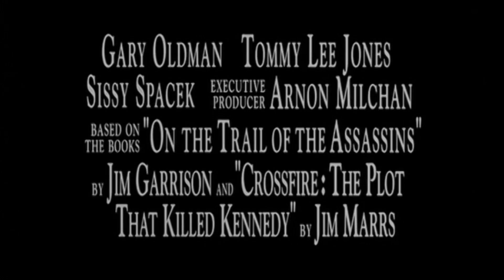JFK - Tatort Dallas ≣ 1991 ≣ Trailer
Politthriller | Geschichte ≣ USA | Frankreich

≣ Regie ≣ Oliver Stone
≣ Cast ≣ Kevin Costner | Kevin Bacon | Tommy Lee Jones | Laurie Metcalf | Gary Oldman | Beata Pozniak | Michael Rooker | Jay O. Sanders | Sissy Spacek | Brian Doyle-Murray | Gary Grubbs | Wayne Knight | Jo Anderson | Vincent D'Onofrio | Pruitt Taylor Vince

≣ Oscar-Nominierung ≣ Film
≣ Oscar-Nominierung ≣ Regie ≣ Oliver Stone
≣ Oscar-Nominierung ≣ Drehbuch ≣ Oliver Stone | Zachary Sklar
≣ Oscar-Nominierung ≣ Nebendarsteller ≣ Tommy Lee Jones